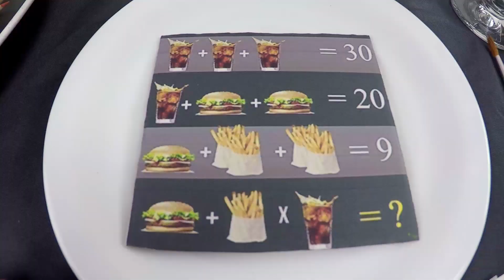PENCILS for DINNER! Kluna Tik Dinner! ASMR eating sounds! No talk!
I made pencil food and pretend to ate them with a rubber and a nice blue drink!
Inspired by @ASMRtik1 @klunatik @PALAGAMING @MonsterMealASMR @NurseryRhymesKidsTV
ADVERTENCIA: comer NO es real, ¡NO lo intentes en casa!
AVERTISSEMENT: Manger n'est PAS réel, NE PAS l'essayer à la maison!
WARNUNG: Essen ist NICHT echt, probieren Sie es nicht zu Hause!
Diese Videos enthalten ASMR Sounds wie: Trinken, Schlucken, Essen, Kauen, aber kein Sprechen.
Ich habe Buntstifte gegrillt und so getan als würde ich es essen.
Ich habe das Bleistiftholz gegessen und es schmeckte lecker mit etwas Radiergummi und Korrekturflüssigkeit, dazu ein wenig Bleistiftspäne.